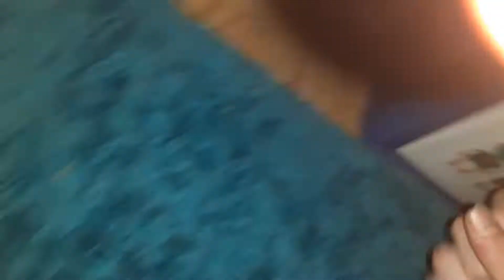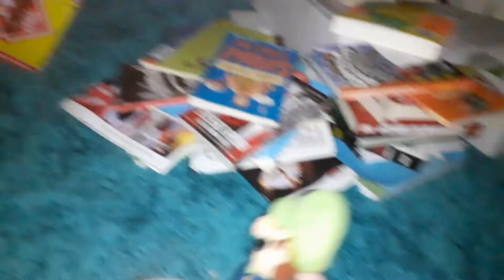Luigi's mansion plush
*Gulp*